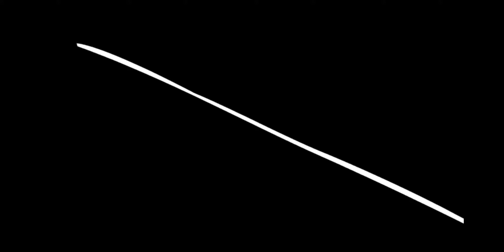Alice touched da child!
This is a clip from MORØ's and JZBoy's animation and is inspired from: Boris And The Dark Survival.